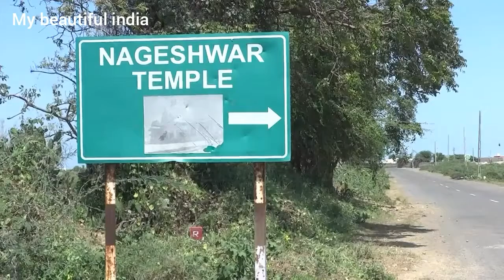Nageshwar mandir Jyotirling Dwarka